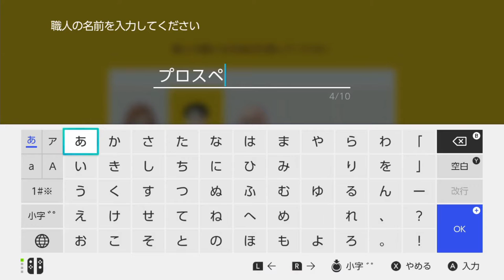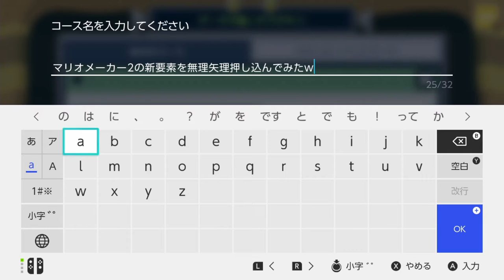【マリオメーカー２】新要素を詰め込んだコースを作ってみた結果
いやあにしても結構久しぶりの動画投稿になったな、一か月近いか、編集自体はほぼ終わってたんだけどね、なんかもう投稿するのがめんどくさくて。
というよりバトルモードやらずにマリオメーカー２のブーム初期ブーム過ぎちゃったよ、ここまでの３パート別にコースクリアの内容だけにして１パートでまとめりゃよかったと後悔している。